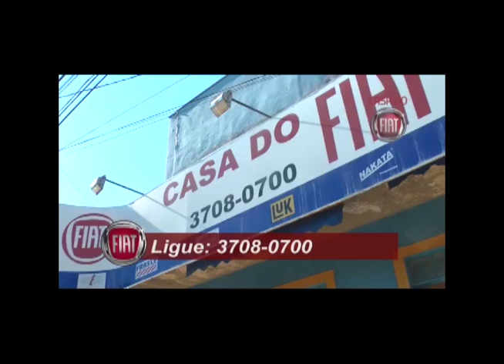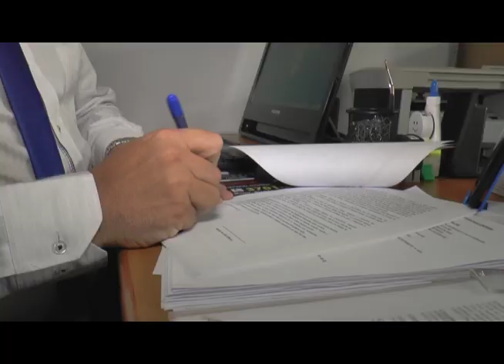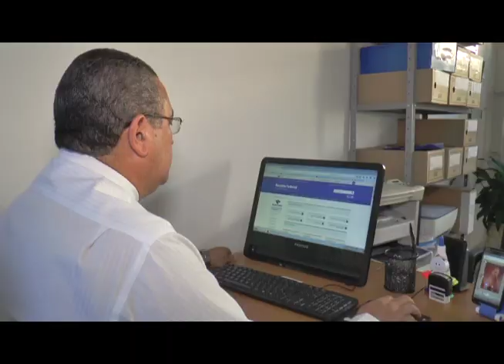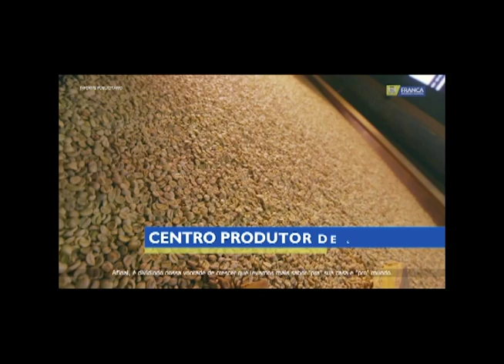FRANCA ESPORTES 05 10